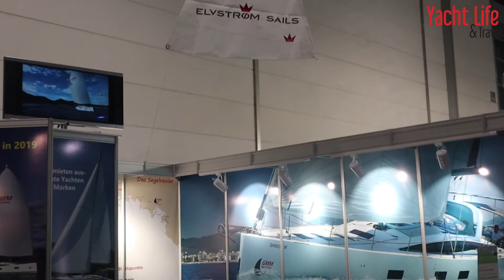GMM Yachting Patrick Frere Röportajı